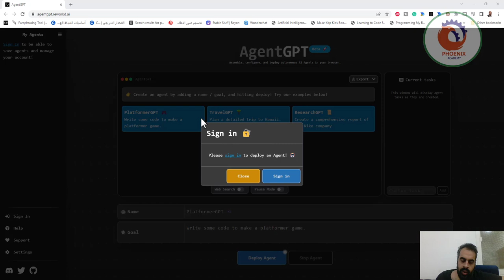AgentGPT 🚀 تكوين ونشر وكلاء AI مستقلين في متصفحك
❤️ روابط التواصل
✅ انستجرام